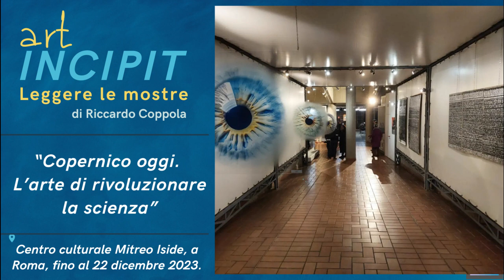ARTINCIPIT - LEGGERE LE MOSTRE: "Copernico oggi. L'arte di rivoluzionare la scienza"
Bentornati ad artINCIPIT, la rubrica podcast di Direzione Itaca dedicata al mondo dell’arte, a cura di Riccardo Coppola, che ha l’obiettivo di anteporre alla critica di una mostra il suo “racconto”, come fosse un incipit, costituito dalle parole introduttive della voce “ufficiale” del curatore o delle istituzioni internazionali, seguito da un breve resoconto della prima fase dell’esperienza intellettuale e sensoriale del nostro critico.
L’artINCIPIT che vi presentiamo oggi è quello di “Copernico oggi. L’arte di rivoluzionare la scienza”, mostra visitabile presso il centro culturale Mitreo Iside, a Roma, fino al 22 dicembre 2023.
Il respiro internazionale della mostra vuole trascrivere l’essenza dell’eredità di Copernico in diverse forme del linguaggio artistico contemporaneo che mostrino una relazione interconnessa alla scienza.